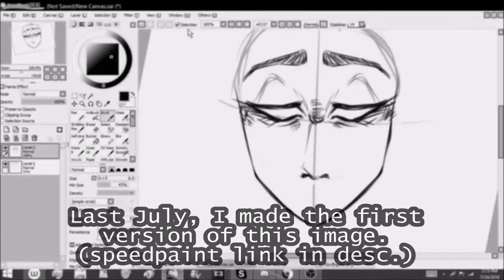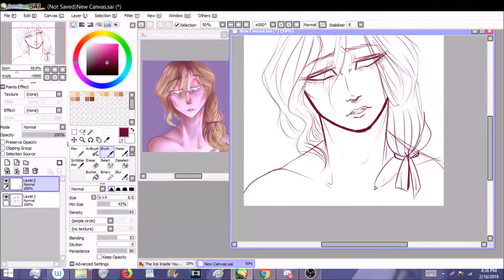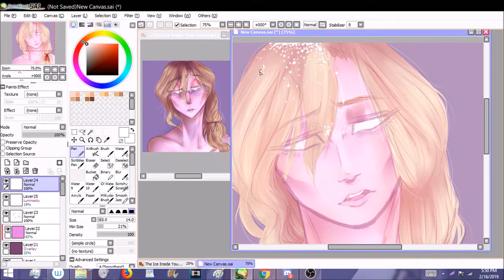FRANKENSTEIN SPEEDPAINT || REDRAW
About a half year after the first video I decided to redraw and see what changed!

Song is "Coming up Roses"